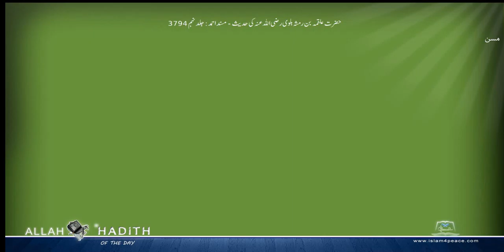حضرت علقمہ بن رمثہ بلوی رضی اللہ عنہ کی حدیث مسند احمد Musnad Ahmad Islam4Peace com